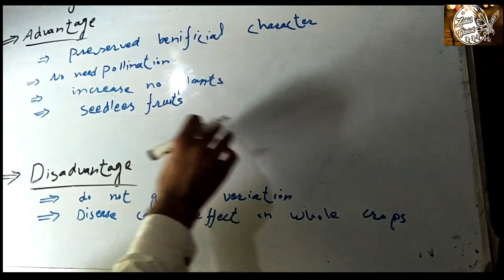ADVANTAGE and disandvantage of artificial propagation